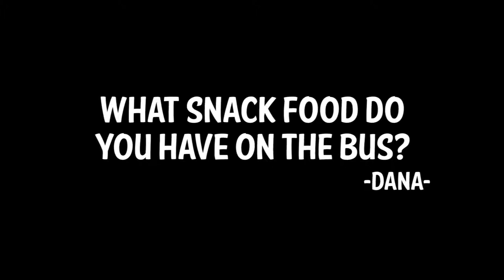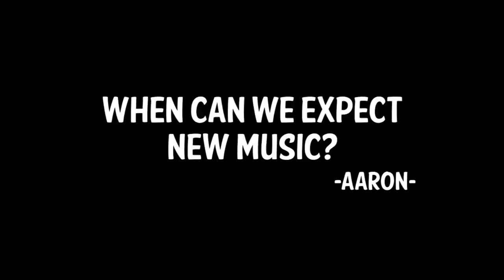Five Questions with Edens Edge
We asked Edens Edge a few questions that our listeners wanted to know. Find out what they had to say!